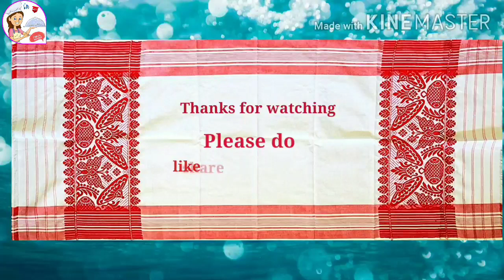এনেকৈ চাটনি কোনে কোনে খাইচে বাৰু।। কিহৰ চাটনি কব পাৰিবনে?